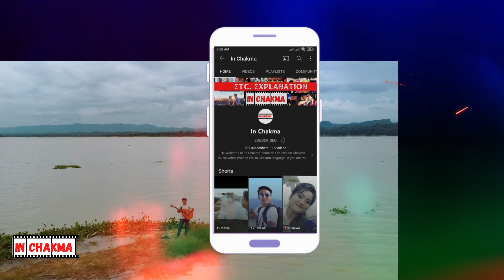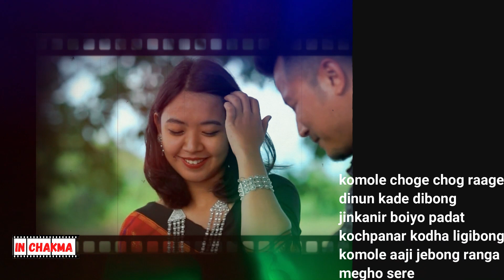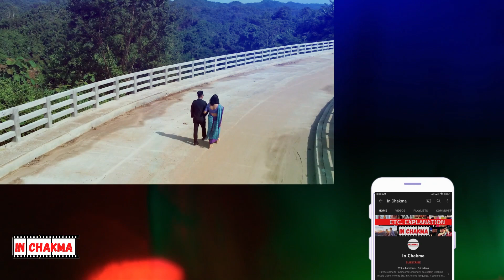Jinghanit Bana Tui | New Chakma Music Video 2022 | Explanation in Chakma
'Jinghanit Bana Tui' is a latest Chakma music video. I tried to find out the beauty of this music video by explain in my language (Chakma). Usually I try to make explanation/review Video on Music Videos, Movies and viral video clips in Chakma language.
If you find any entertainment in my explanation videos please support me.

I am very much grateful to all of Chakma music video producer and all of the team who are very industrious about their job.
Courtesy :- Footage we used all are collected from 'Hill Magazine'. I'll remove them from my YT Channel. Thank you.